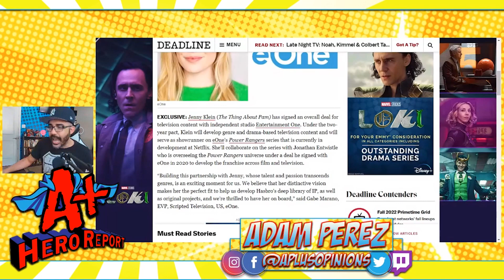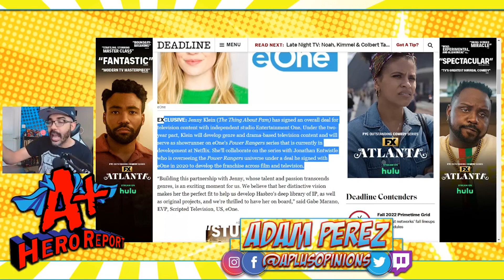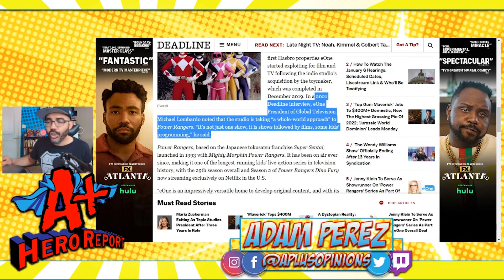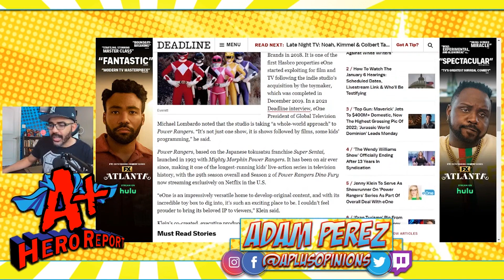eOne's Power Rangers ANNOUNCE Showrunner for Netflix Series! | Jenny Klein On Board w/ Entwistle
New information for the upcoming Power Rangers Netflix series from eOne emerges as we dive into the news of a SHOWRUNNER officially attached to the project! We say hello to Jenny Klein as she collaborates with Jonathan Entwistle to bring this series to life! Let's talk about it!

A+ Amazon Wish List: